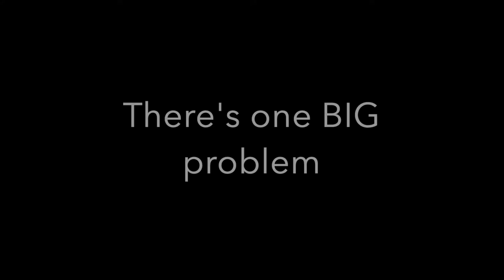Leave Today | EPS 45 - Living out of Hotels--What It's Really Like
Things have changed for us here at Leave Today. While we're waiting for the truck to be able to be fixed, and for us to be find a place in the bay area of California to park an RV, we're stuck living in hotels. Join Kat as she shows you the best and the WORST of what we went through!

Artist: Cushy
Song: Beyond